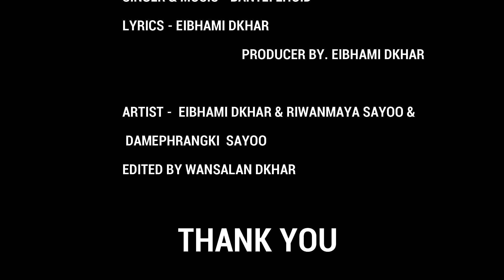Bei wa Maya | official music video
Phi wa ialam Production
Singer- Bantei Lhuid
Lyric- Eibhami Dkhar
Directed & editing - Wansalan Dkhar
Video - Dakner Pohlein & Rijose Dkhar
Artist- Eibhami Dkhar & Riwanmaya Sayoo &
Damephrangki Sayoo
Producer - Eibhami Dkhar